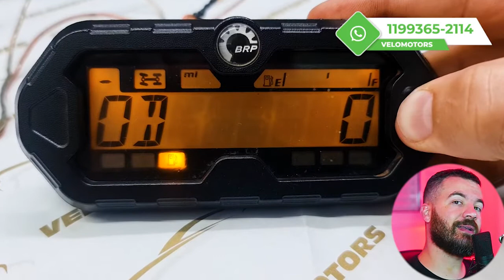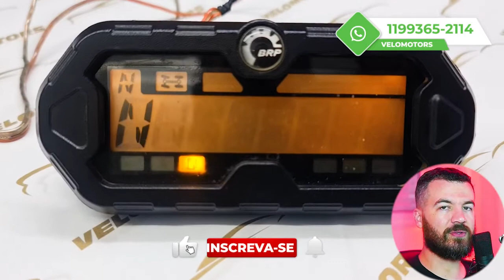PAINEL QUADRICICLO BRP CANAM COLOCANDO VELOCIDADE E RPM JUNTO NA TELA OUTLANDER, RENEGADE, MAVERICK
Manutenção em painéis de raros quadriciclos e Utv Brp Canam queimados sem ligar, restauração de placa contaminada com água, lcd escuro, progração processador, precisa de reparo no painel de seu quadri? Mande via correios para Velomotors.

Modelos deste painel:
Comander 800 2014 em diante
Comander 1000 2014 em diante
Maverick 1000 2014 em diante
Renegade 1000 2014 em diante
Renegade 800 2014 em diante
Outlander 570, 500, 450 2014 em diante

🚘 Velomotors Velocimetros
Av pirajussara, 3954
São Paulo-Butantã

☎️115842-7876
💳 Facilitamos em até 12x no cartão.

⏰Seg a Sex das 9h as 17h30

WHY PWC CLUSTER DONT TURN ON
PWC CLUSTER FAIL
PWC CLUSTER ISSUE
PWC CLUSTER REPAIR